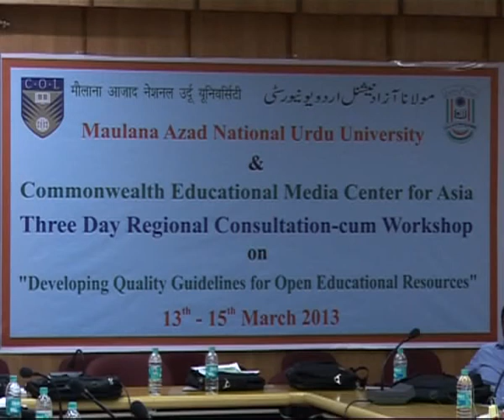IMC, MANUU_Three Day Workshop on Developing Quality Guidelines for Open Educational Resources_Part-2